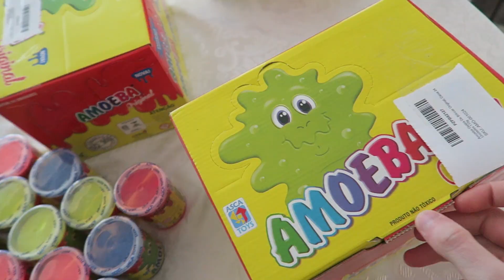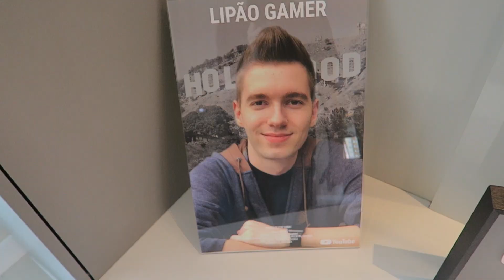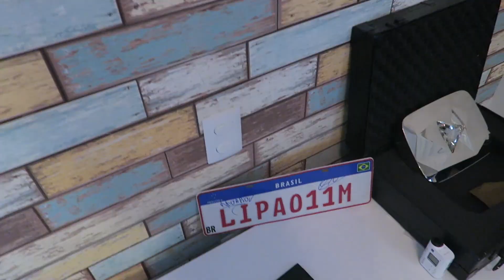COMPREI 1000 AMOEBAS KKKKKKKKKKKKKKKKKKK!